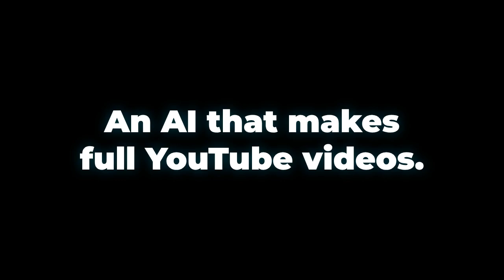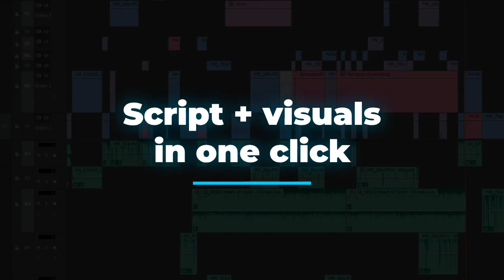Can AI Replace YouTube Editors? | We Tested Manus, The Full Video Generation AI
The Era of AI Video Creation is Here.

An AI that creates a full YouTube video from a single text prompt? Meet Manus, the general AI agent designed to automate the entire video production pipeline: scripting, visual generation, transitions, and AI voiceovers.

In this video, which was entirely created by Manus itself, we dive into the core debate surrounding this new technology:

⚡ Speed vs. Control: Is the game-changing efficiency of a "one-click" video worth sacrificing the creative freedom and detailed control of a human editor? 🤔 Creativity & Craftsmanship: Can AI truly understand pacing, tone, and emotional impact, or are we heading toward "automation fatigue"? 🎬 The Future of Editing: Will human editors disappear, or will their role simply evolve from manual cutting to providing better, more powerful instructions to an AI agent?

Watch to see a first-hand example of what a general AI video agent can produce, and then let us know what you think!